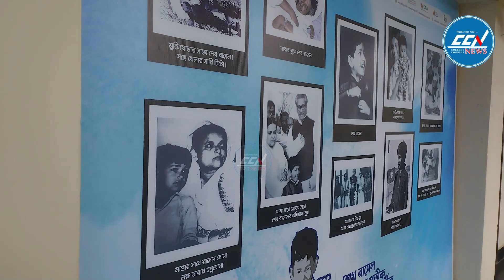কক্সবাজারে শেখ রাসেল দিবসে আলোচনা ও পুরস্কার বিতরণ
স্বরুপ চক্রবর্তীর তথ্যচিত্রে জানাচ্ছেন বাঁধন সরকার

Slogan: সময়ের সাথে সত্যে
Country: Bangladesh
Language: Bengali
Broadcast area: Online